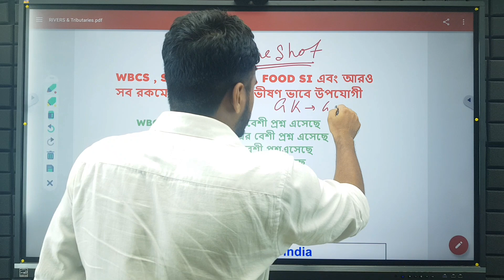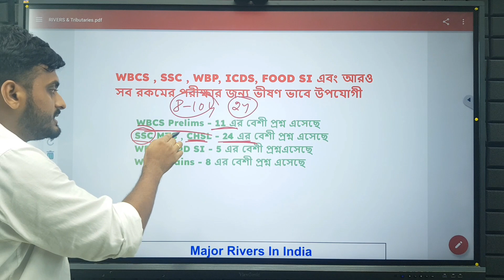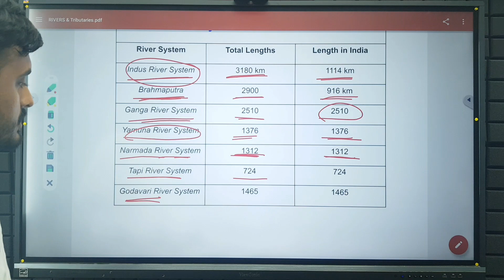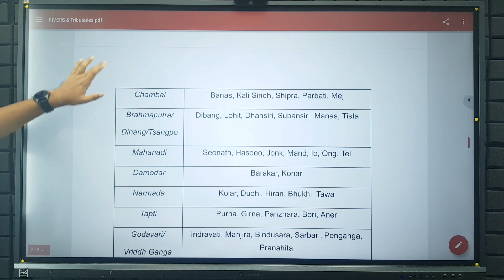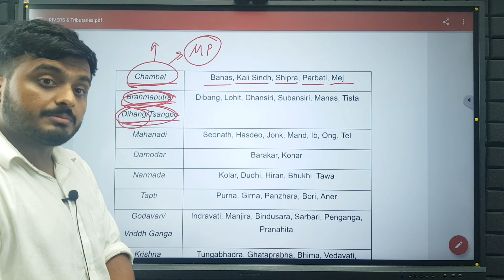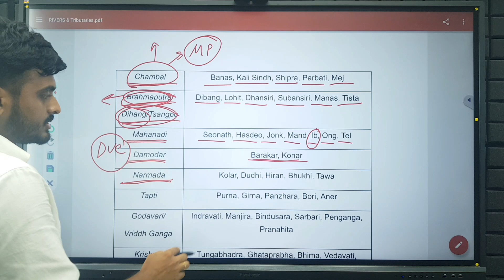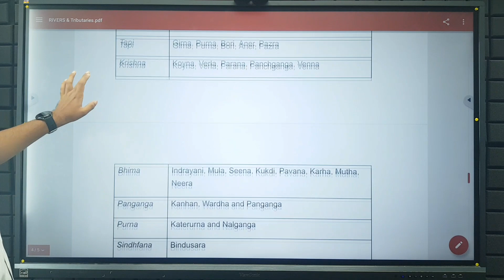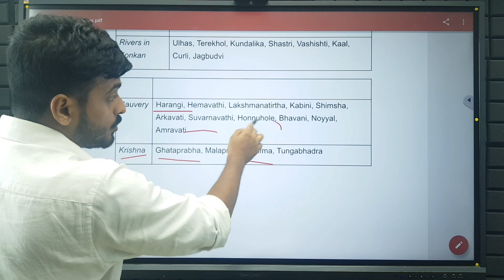ভারতের নদনদী | ভারতের ভূগোল । Rivers of India। Indian Geography | ICDS | FOOD SI | WBCS | WBP | KP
ভারতের নদনদী - ভারতের ভূগোল । Rivers of India। Indian Geography | wbcs | wbp | Kp | slst | wbpsc | wbp lady constable 2023 | wbp | WBCS | Indian geography in bengali | Indian Geography | wbcs 2023 | wbp 2023 | slst pt | একনজরে ভারতের ভূগোল

To join Online/Offline Courses, Call:
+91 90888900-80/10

wbcs prelims result 2022
wbcs preparation strategy 2023
wbcs 2023 notification date
wbcs 2023 notification update
wbcs mains
wbcs mains strategy
wbcs prelims 2022 result